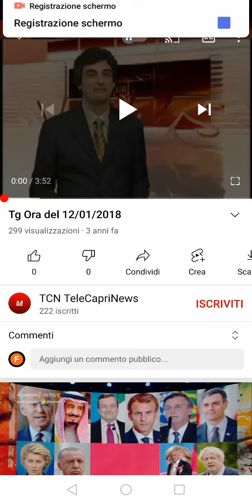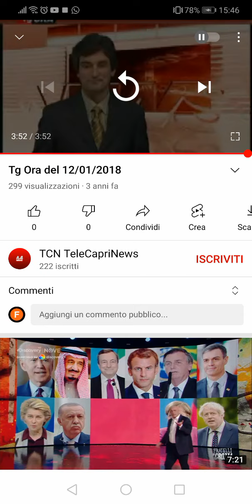Tg Ora Edizione del 12/01/2022